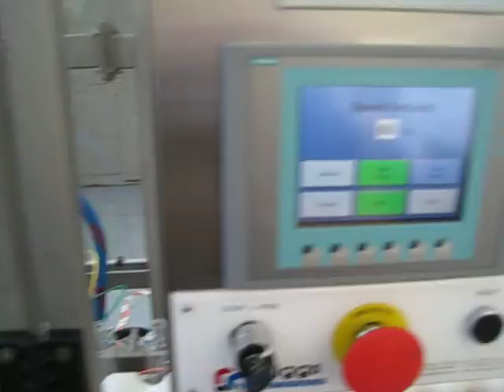Riggs Autopack - Automatic Bottle Filling